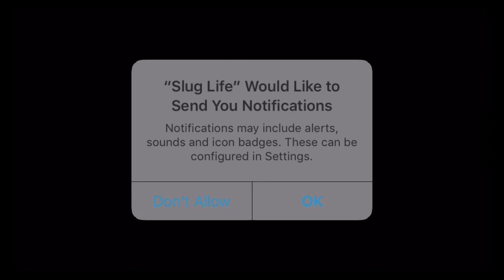Slugterra: Slug Life (CUPCAKE DIGITAL INC) - Best App For Kids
Live the Slug Life with all your favorite slugs from the popular TV series, Slugterra™!

Hop inside Eli Shane’s backpack and play with your favorite slugs in the Lounge, Bedroom, Gym, Kitchen, Study & Jam Room​, ​p​lay 3 different action-packed mini-games, earn coins, shop for gear and go on missions to win rare prizes! Build your slug collection to unlock all of the training gear, room keys, food & clothes! Create the ultimate Backpack​ ​Habitat as you play through over 100 levels!

FEATURES

-Play through over 100 levels and 3 action packed mini games!
-Feed slugs to replenish their energy.
-Once a slug is fully energized, it’s ready to play an action-packed mini-game and earn coins.
-Reach enough speed in 3 different mini-games and your slug will transform to its Velocimorph and earn a massive coin bonus!
-Spend coins on training gear, food & clothes in the Shop.
-Add a custom photo to hang on the wall of your habitat.
-Train slugs to gain experience points (XP) and level up!
-Send leveled up slugs on Missions to bring back rare prizes and unlock new rooms & slugs!
-Unlock all slugs, training gear, rooms, food & clothes to create the ultimate Backpack Habitat!

Cupcake Digital collects user data in accordance with applicable law, such as COPPA. User data may be used to enable users to take advantage of certain features and services; personalize content; and manage and improve the app. To view our app privacy policy, please